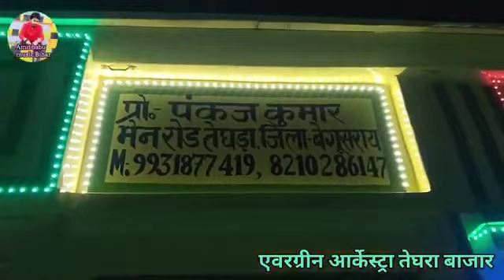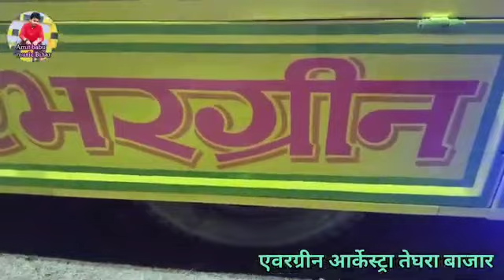दिल दीवाना ना जाने कब खोगया।। music video Mo-6202658874👍👍